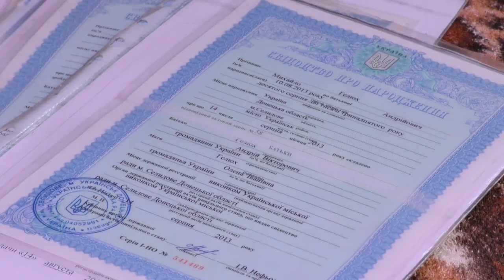Сбежали с детьми. Как живут в Ульяновской области беженцы из ДНР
Многодетная семья из Донецкой республики живёт в Новом Белом Яре. Их дом наполнен не только детским смехом, но и взрослыми проблемами. Что не так с документами, почему нет денег, и кто поможет? Узнаете в нашем материале.